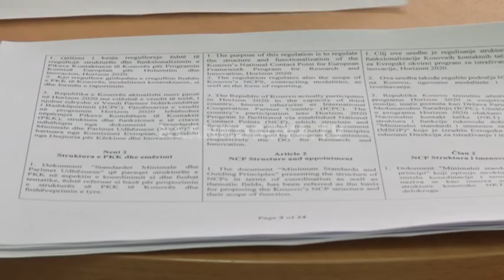H2020, pak shkencë nga Kosova - 14.03.2018 - Klan Kosova